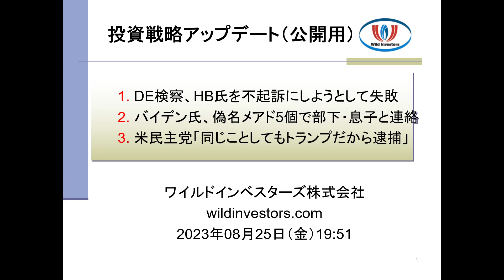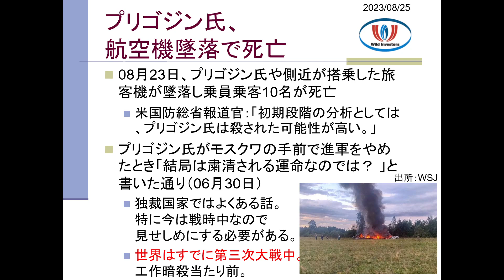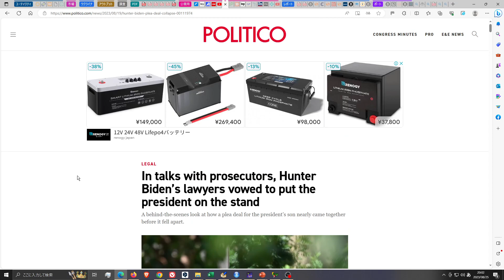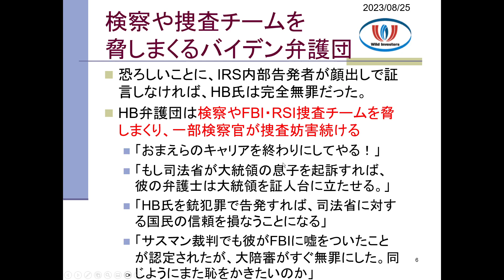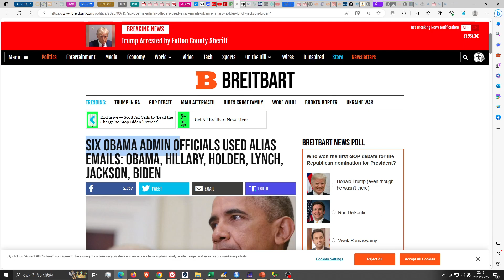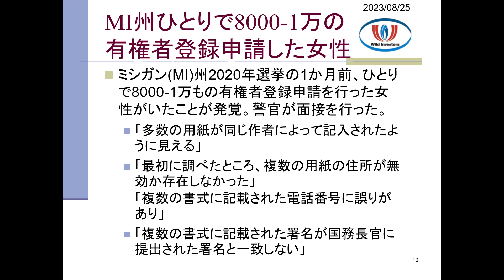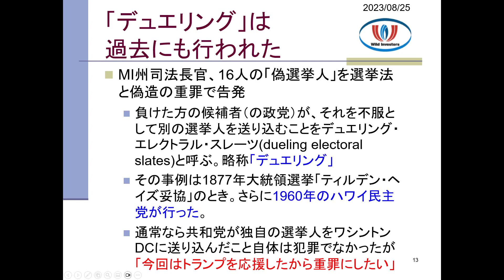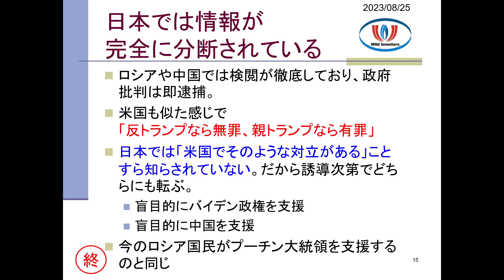投資戦略アップデート（公開用）20230825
【公開用アップデート概略】

1. DE検察、HB氏を不起訴にしようとして失敗
2. バイデン氏、偽名メアド5個で部下・息子と連絡
3. 米民主党「同じことしてもトランプだから逮捕」

 2023年08月24日00:00
【週末だけのグローバル投資】会員レポートDEEP INSIDE 2023年08月号　「新興国連鎖破綻は先進国のインフレを低下させ、ドル覇権を復活させる」

Wagner Mercenary Chief Prigozhin Dies in Russia Plane Crash
The paramilitary group leader was on jet that went down northwest of Moscow
Updated Aug. 23, 2023 8:14 pm ET

プーチン大統領、プリゴジン氏に哀悼の意「過ち犯したが結果残した」
2023年8月25日 9:11

ロシアによるウクライナ侵攻、「西側による戦争」を終わらせるため　プーチン氏
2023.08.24 Thu posted at 13:52 JST

8.20 Hunter弁護団の脅迫/弾劾に関与/ピエロは誰だ?!
カナダ人ニュース
2023/08/21

検察側との協議で、ハンター・バイデンの弁護士は大統領を証言台に立たせることを誓った。
大統領の息子に対する司法取引が、決裂する前にどのようにまとまりかけたのか、その舞台裏を紹介する。

(DeepL翻訳)
ロバート・L・ピーターズ バイデン氏、ハンター氏とのウクライナ取引メールに偽名使用疑惑
ブレンダン・テイラー2023年8月17日 14時09分

(DeepL翻訳)
オバマ政権高官6人が偽名メールを使用： オバマ、ヒラリー、ホルダー、リンチ、ジャクソン、バイデン
WENDELL HUSEBO 19 8月 202,002

(DeepL翻訳)
バイデンは息子が中国からお金を得ていないと言った。息子はそうではないと言っている。
2023年8月1日午後5時27分（日本時間

証拠がある TGP EXCLUSIVE：2020年、ミシガン州で大規模な不正投票が発覚-非有権者に送られた80万通の投票用紙」を含む-プリペイドギフトカードの袋、サイレンサー付き銃、バーナー付き電話、複数の州に複数の仮設施設を持つ民主党資金提供組織
By Benjamin Wetmore And Patty McMurray 8月 8, 2023 7:30 am3419 Comments

速報 ダナ・ネッセル州司法長官、2020年10月に8,000～10,000件の不正登録の疑いがマスキーゴン市役所に届けられたことを確認。
By Jim Hoft 2023年08月11日 15時29分1770コメント

ミシガン州司法長官ダナ・ネッセル氏、16人の「偽選挙人」を選挙法と偽造の重罪で告発
2023年7月18日

アラン・ダーショウィッツ氏、トランプ氏の新起訴に反発 「ニクソン基準」を満たさないと指摘
有名弁護士、ブライアン・キルミードに語る トランプの新起訴状には「明らかな嘘」が含まれていると。
2023年8月3日 14時00分配信

速報：トランプ大統領がフルトン郡で逮捕、顔写真を公開
トランプ大統領は令状番号23SC188947でフルトン郡拘置所に収容され、手続きを行った。
2023年8月24日